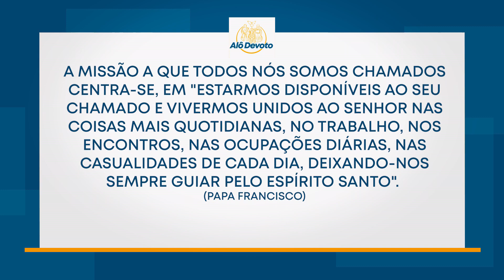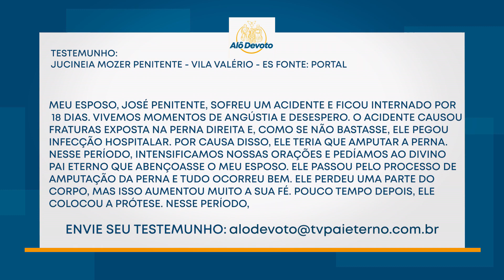Alô Devoto - Prestação de contas e sonhos que estamos realizando junto com cada devoto evangelizador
Alô Devoto -  Prestação de contas
06/05/2022

A missão a que todos nós somos chamados centra-se, em "estarmos disponíveis ao seu chamado e vivermos unidos ao senhor nas coisas mais quotidianas, no trabalho, nos encontros, nas ocupações diárias, nas casualidades de cada dia, deixando-nos sempre guiar pelo Espírito Santo". (Papa Francisco)